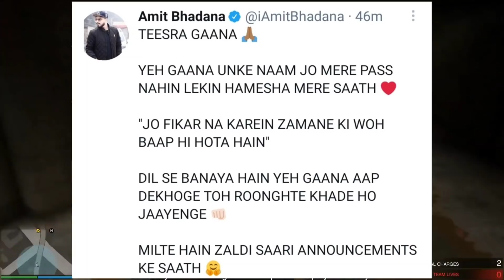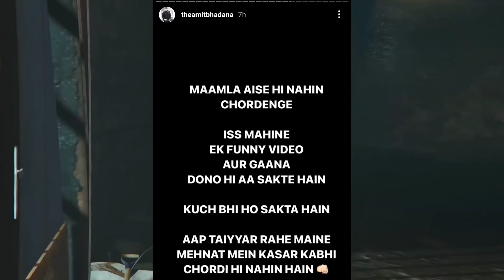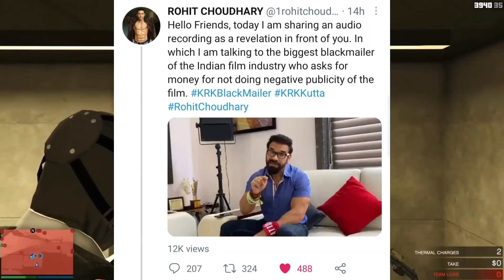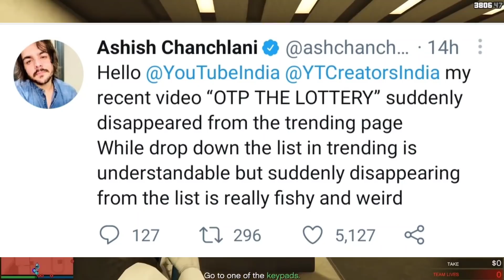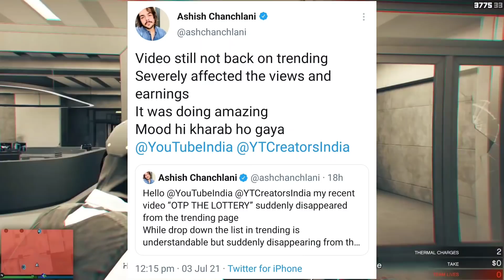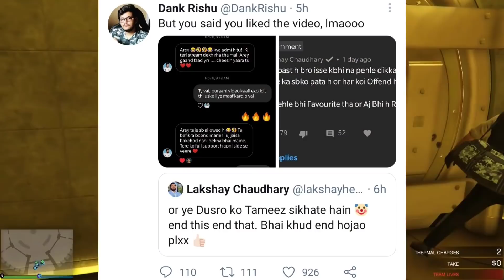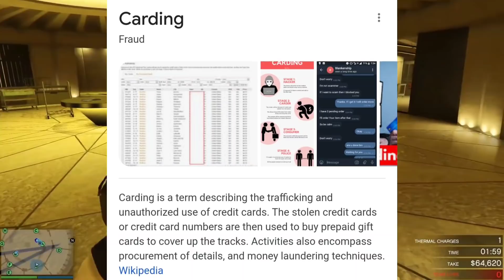Ashish React On Video REMOVED From Trending!, Krk EXPOSED, Harsh Beniwal Web Series, Flying Beast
News Credit-
No Credits